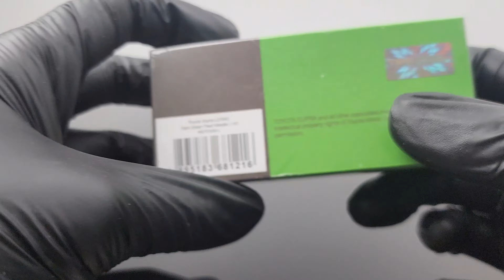Review Toyota Supra (JZA80) Dark Green Peart Metallic LHD 1:64 Mini GT (Dark Green)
Tên Sản Phẩm     :      Toyota Supra (JZA80) Dark Green Peart Metallic LHD
Hãng Sản Xuất     :    MiniGT
Tỉ Lệ                      :     1:64 ( kích thước nhỏ hơn xe thật 64 lần )
Kích Thước Hộp   :      Dài 10 cm x Rộng 5 cm x Cao 5 cm
Kích Thước Xe     :      Dài 8 cm x Rộng 4 cm x Cao 2 cm
Bao Bì                   :     xe có đế , hộp mica , bọc kiếng và 1 phần hộp giấy
Sơn                       :      Xe được phủ lớp sơn tĩnh điện cho nước sơn sáng , bóng , mỏng và bền , được sơn phủ nhiều lớp .
Chất Liệu              :      Xe được đúc từ kim loại , banh xe cao su
Option                   :      Xe không mở được , bánh xe gắn liền với đế